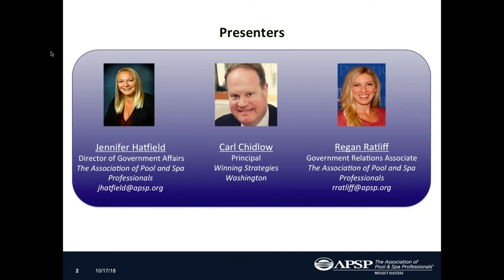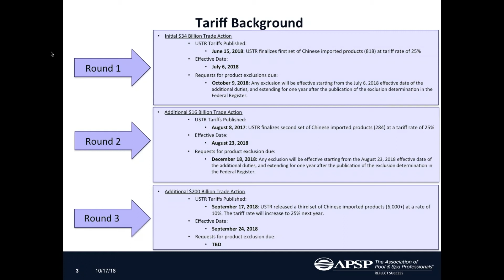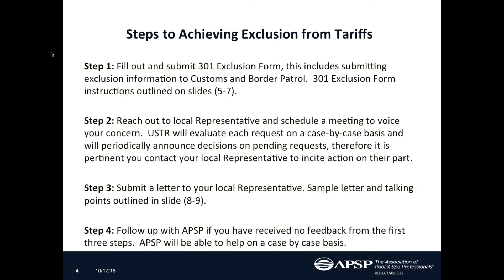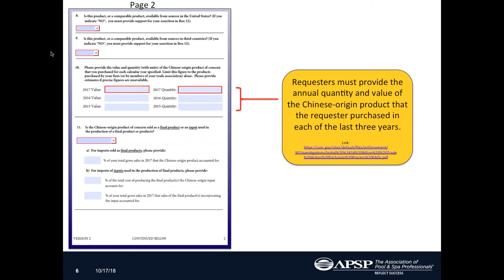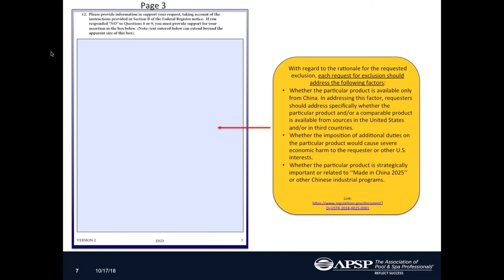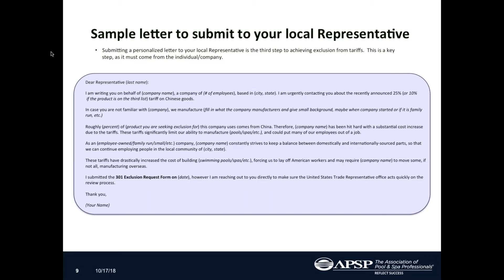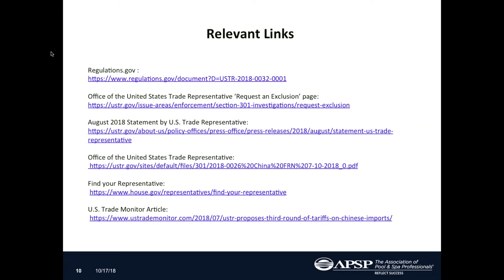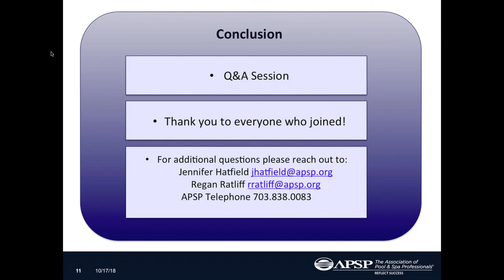Tariffs and What it Means for Your Industry - Full Webinar